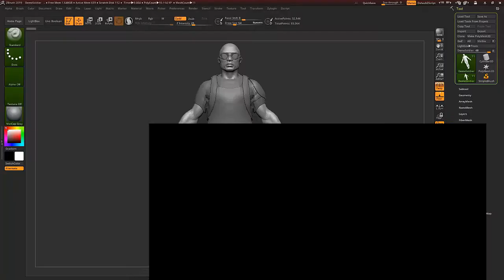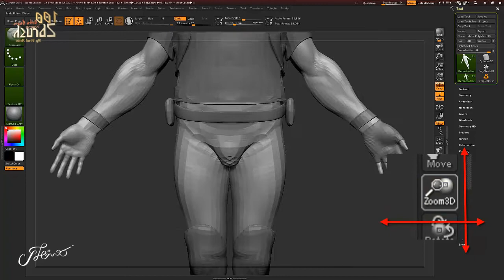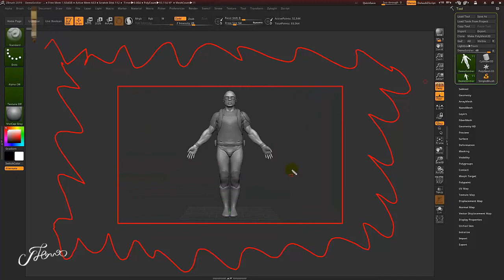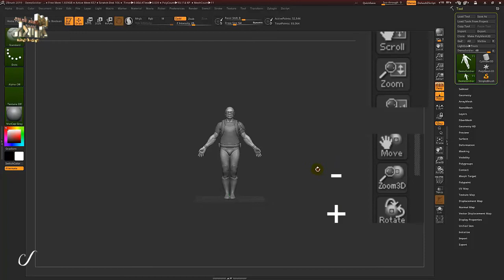สอนzbrush 100 ฟังชั่น พื้นฐาน โปรแกรม Zbrush ►26/100 Right Box- Zoom3D